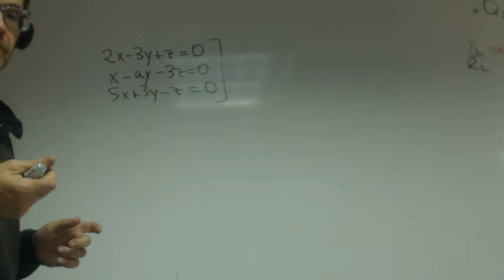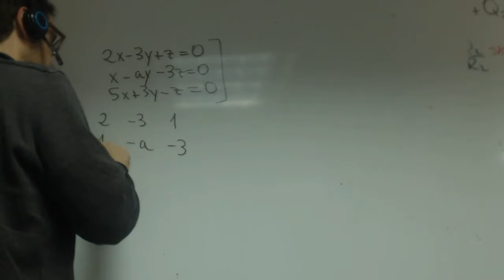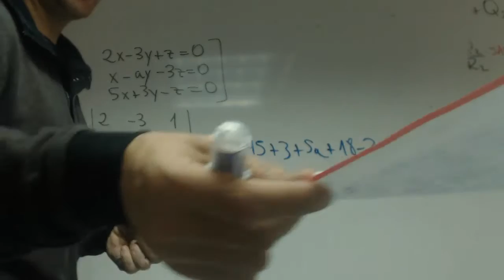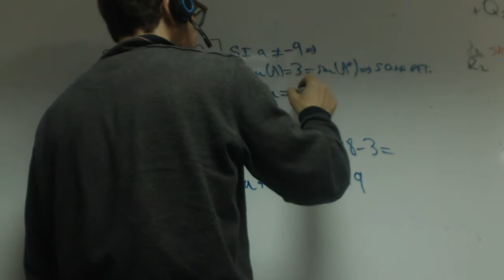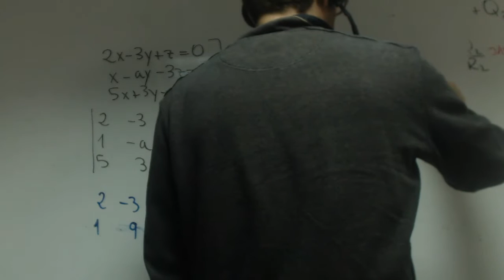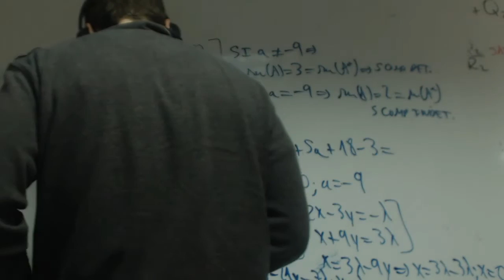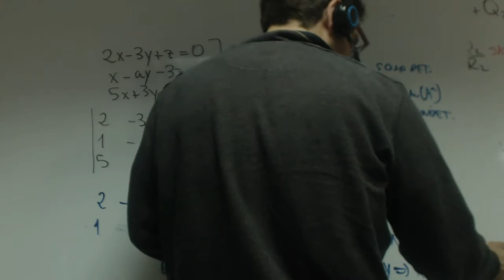Discutir sistema segun valores parametro Matematicas 2 Bachillerato Academia Usero Estepona